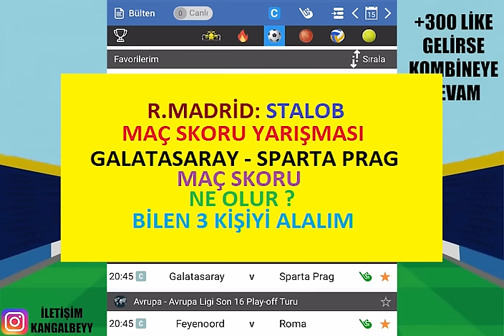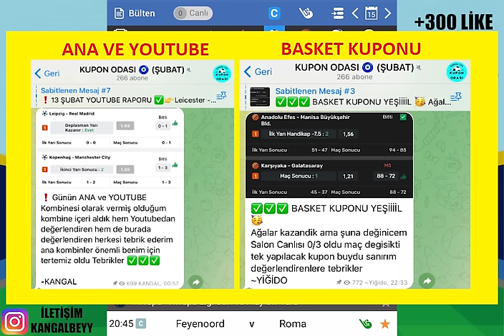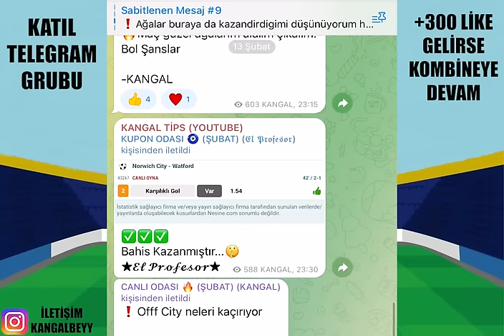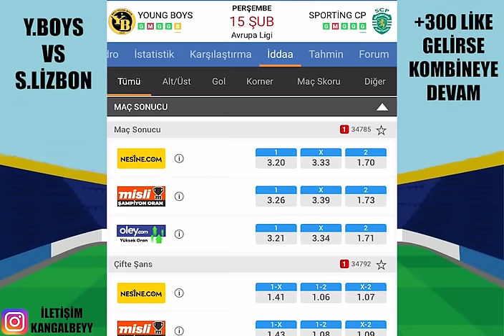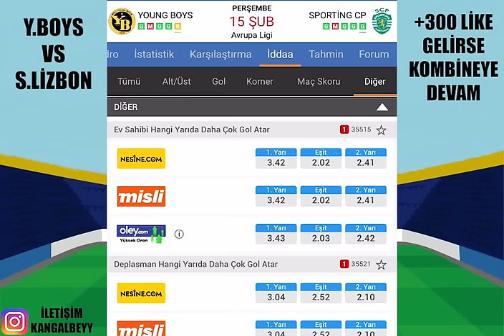FULLENDİ ! UEFA AVRUPA İLE.. 15 ŞUBAT 2024 PERŞEMBE İDDAA TAHMİNLERİ